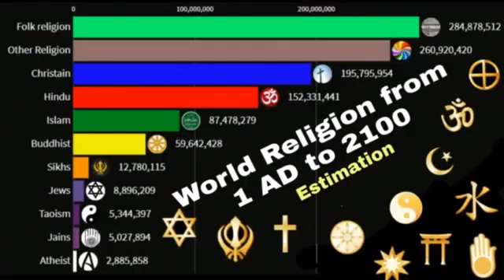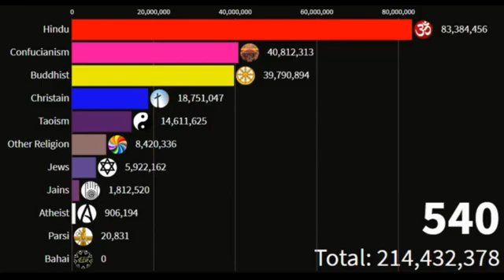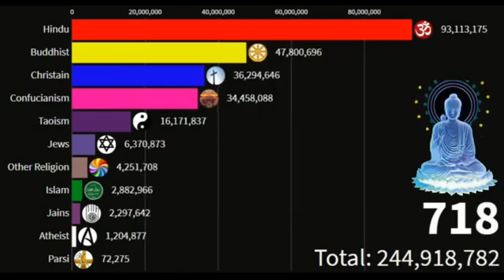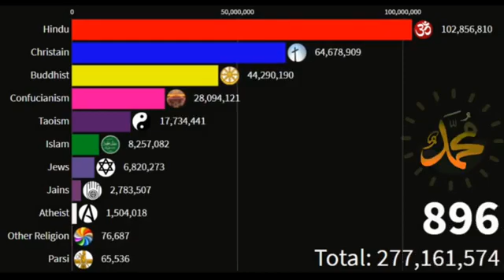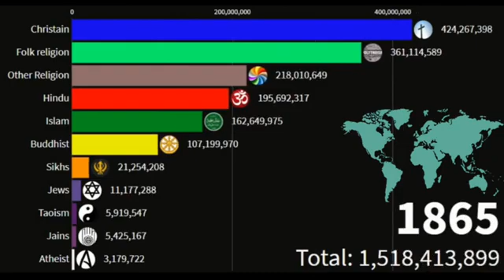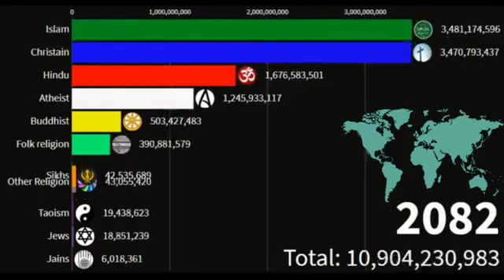information of Muslims density starting to then#information